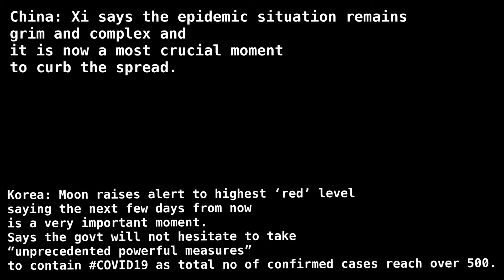S Korea: Moon raises alert to